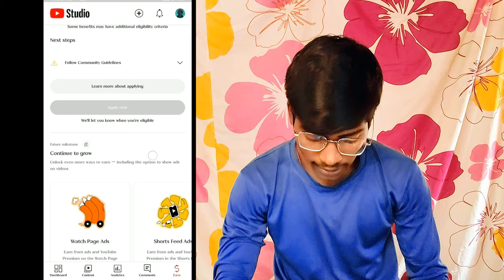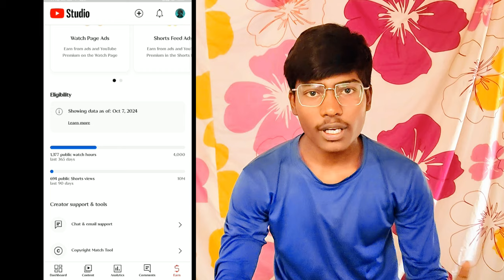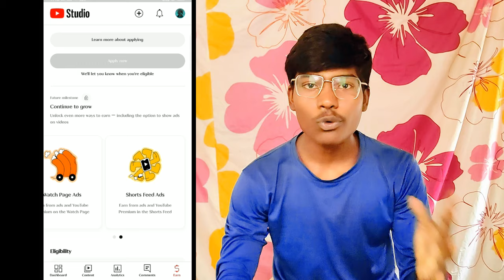30-40 Views में रुक जाता है 🥲 Views Down हो गया कैसे सही करे ? views kaise badhaye YouTube shorts 😱😱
30-40 Views में रुक जाता है 🥲 Views Down हो गया कैसे सही करे ?

Your Queries 👇👇

views down
views down problem on youtube
solve youtube views down problem
achanak views down problem
how to solve views down problem on youtube
seo
youtube growth
digital marketing
youtube shorts
views down kyu ho raha hai
youtube tips
youtube par views kaise badaye
views
shorts
youtube channel views down problem
view kaise badhaye
youtube views
views boost
youtube algorithm
youtube seo
how to increase audience retention
views down problem 2024
get more views on youtube
viral video
youtube support
grow audience
increase views
raja roney
raja roney tech
youtube video views increase
view down solve
30-40 views में रुक जाता है 🥲 views down हो गया कैसे सही करे ?
30-40 views में रुक जाता है 🥲 views down हो गया
30-40 views में रुक जाता है 🥲
youtube channel per views kaise laye
gujarati youtube
digital gujarat
make gujarati creators
youtube video views increase tips
youtube video views nahi ata too kya kare
how to viral youtube videos
increase views on youtube video
how to increase youtube video views
how to solve youtube view down problem
youtube video view kaise badhaye
watchtime tips
viral views
views strategies
views dropped
video optimization
settings tweaks
seo tactics
retention tips
retention strategies
increase watchtime
raja
content strategy
click through rate explained
click through rate
boost retention
boost engagement
audience retention
audience growth
views down problem solve | do this setting | 🔥
yt support
engagement tactics
suv tech support
trending video
trending
videos
yt videos
youtube video views down
yt views down
increase youtube video videos
youtube views kese badhae
tech video
engagement tips
yt video
youtube views down problem telugu
get more views
latif kasuri technical
how to grow your dead youtube channel
fixed mindset
how to get views on youtube channel
shareefoffecail
youtube channel pe views nahi aa raha hai
krishna ghimire
technical view
how to get more views on youtube videos.
kina channel growth hudaina
channel
nepali
ai
app
grow channel
tarika
prayog
how
kasari
nepali technical channel
views from six8
views chris brown
views podcast
views from the 502
views on the road
views and queues
views noga erez
views drake
bsk youtube tips
magic wala youtuber
youtube views down problem solutions
views problem solve
new video 2024
village life
meer imran vlogs
meer imran
mujahid
why views down
views issue
views down issue
hindi tips
views down big reason
increase retention
youtube marketing
retention tactics
viral strategies
viral marketing
video retention
trending strategies
social media hacks
seo tips